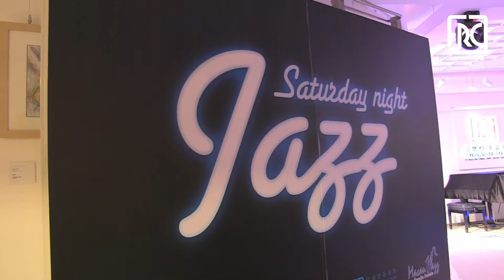2017.06.24 - SATURDAY NIGHT JAZZ